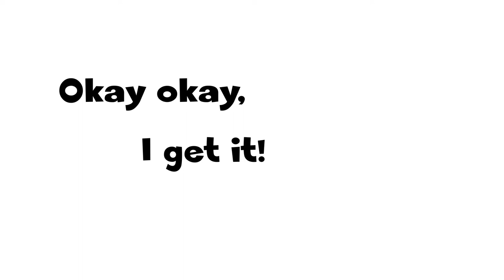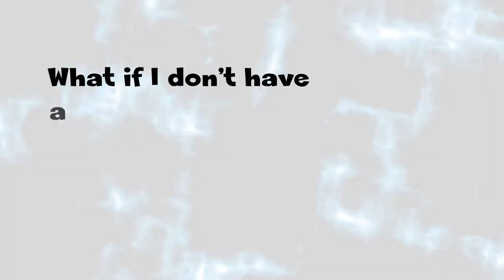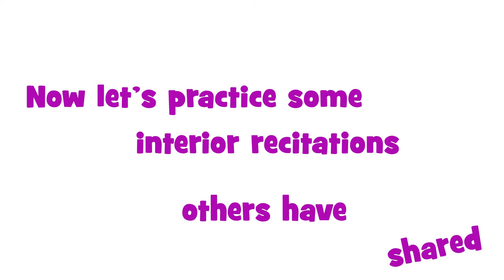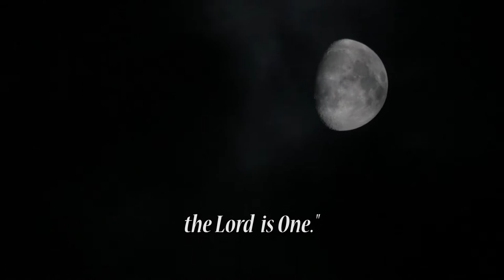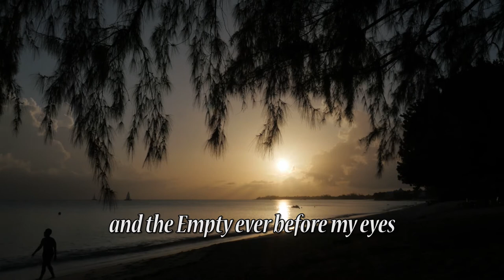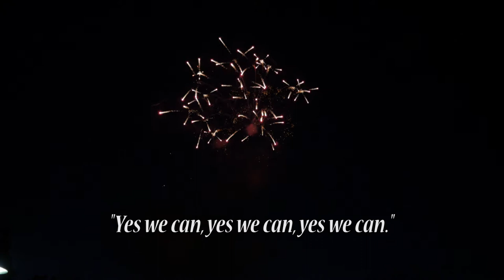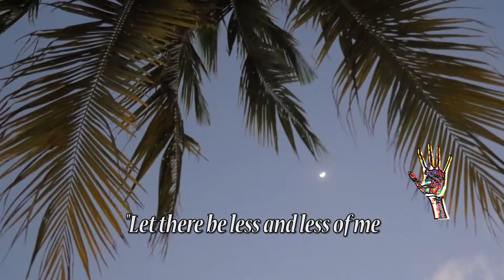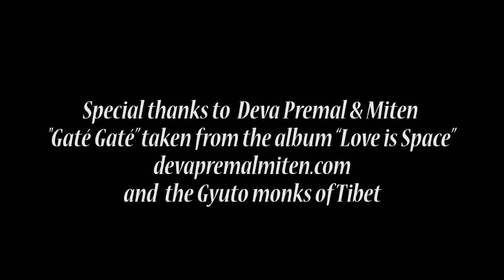Bead 5 - Repetitive Interior Recitation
What are the tats branded on your body?  More importantly, what are the thoughts you have tattooed upon your heart?  We all do it. The question is, “am I conscious of the tats I have branded upon my heart and practice identifying with every day…or not?”

Repetitive Interior Recitation - Talk To Yourself From The Heart is the ninth of eleven sequential modules in The Ultimate Entanglement exploring the practice of centering prayer, contemplation, and the nurture of an intentional interior life within our contemporary setting.